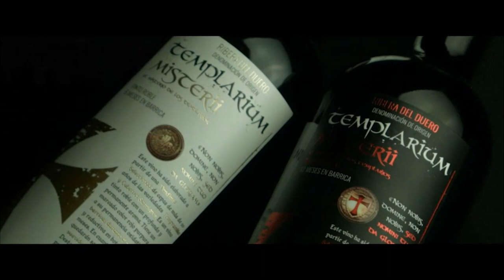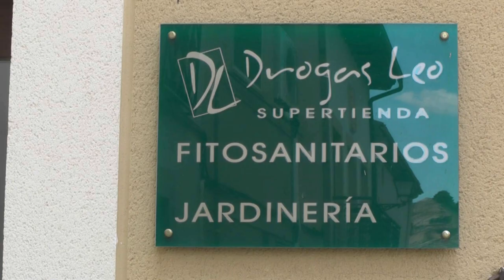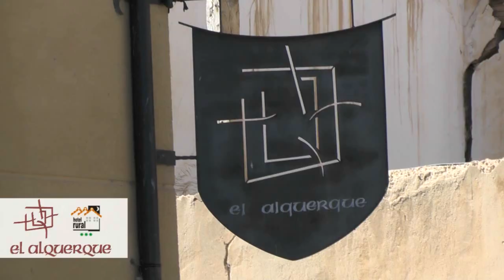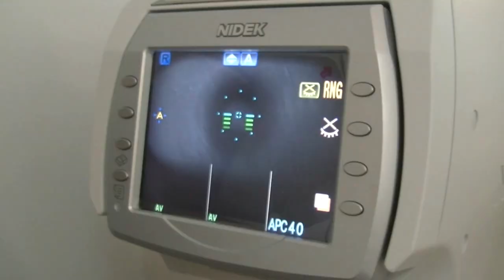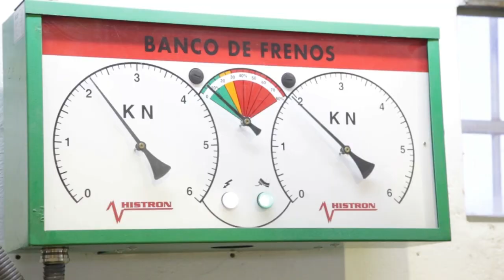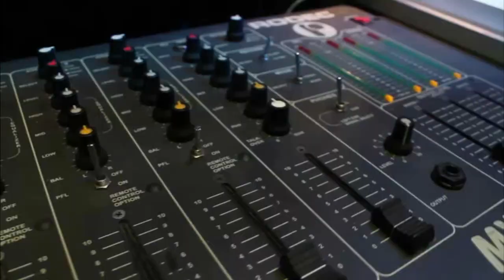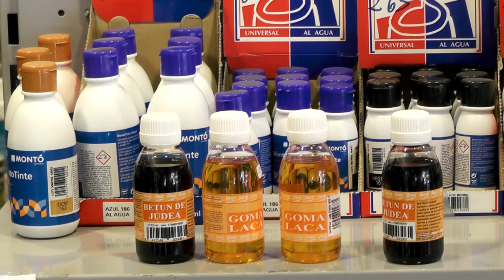Velilla de San Esteban celebra su comida popular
Desde primera hora de la mañana del domingo 5 de agosto, los vecinos de Velilla prepararon su tradicional caldereta con la que cierran las Fiestas en Honor a la Virgen de las Nieves. Después de prepararla, se dispusieron a la orilla del Duero para recibir a los piragüistas que partían desde San Esteban y con los que compartieron su comida popular.